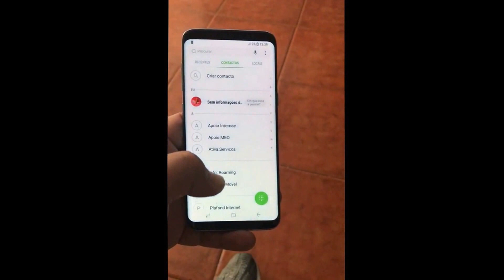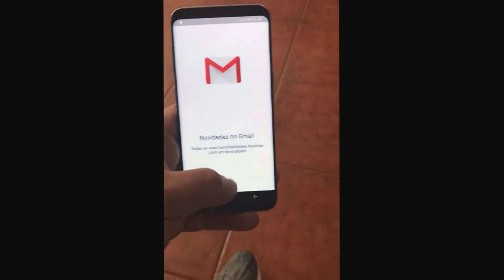Remove MDM policy FRP Google Samsung Galaxy S8 G950F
MDM (Mobile Device Management) Policy is a software that Samsung will sell the enterprise to be enables companies to control certainfunctions on employee-owned mobile phones to comply with company security policies, for example
+ Remotely control devices using help desk-like functionality
+ Configure and update settings over the air
+ Monitor and enforce compliance with corporate IT policies
+ Remotely wipe or lock managed devices
+ Enable or disable specific capabilities, such as settings function is locked, factory reset is locked, camera, Wi-Fi, Bluetooth, microphone and data roaming
The companies will purchase Samsung MDM License Key with 25-digit KNOX license key from Samsung to active MDM policy

Our service can remove:
+ MDM policy
+ Retail mode or Demo mode
+ FRP (Factory Reset Protection)
for Samsung Galaxy S8 and S8 Plus with all models such as
+ G950F, G950A, G950V, G950U, G950W, G950T, G950P, G950D SC-02J,G950J SCV36,
+ G955A, G955F, G955W, G955V, G955T, G955S, G9550, G955D SC-03J, G955J SCV35,
from all markets with all carrier networks:
+ Vodafone, EE, AT&T, Verizon, T-Mobile, Sprint, SK Telecom, AU KDDI, Docomo
+ European countries: Germany, UK, France, Canada, USA, domestic Korea, Japan
My information:
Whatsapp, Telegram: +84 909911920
iMessage, Wechat, Viber: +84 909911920